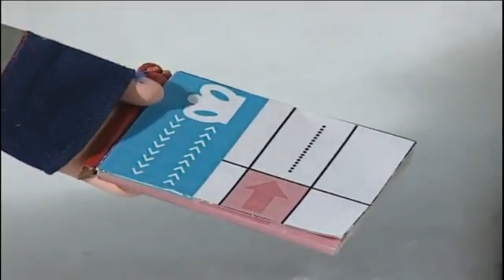Postman Prat - Rockets Rescue (voiced by Bricktop of Snatch) IMPROVED AUDIO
Improved Audio Quality

Postman Bricktop needs to deliver a shovel to Ted. It's special delivery as well which means it is guarnteed within 48 hours. The problem is Ted can't be found, and not as if he's incon-fucking-spicious now is it?

Bricktops son is that ruthless little cunt Liam, who with his friends are taking the right royal piss.

Luckily he still has his pet Gary

So sit back and watch it yeah?
Of course fucking of course, I wasnt asking I was telling!

*This is intended as a parody only and all rights to Postman Pat belong to Cosgrave Hall Films. Snatch and all it's properties belong to Columbia Pictures*